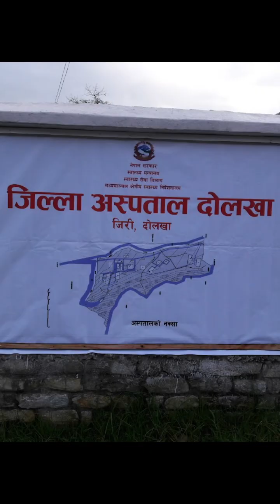My first mini vlog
Apart from travelling and making travel related content on Youtube. I am also involved in professional video shoot and photoshoots. You can remember me for photography and videography on occasion like wedding, parties, seminars, post wedding shoots or any types of photo video and promotional job. Thank you

All you comments, suggestion, recommendation, and complain about the video is heartily welcome.